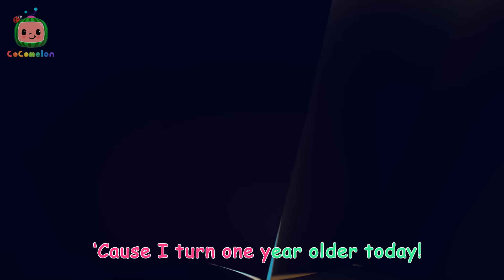The 3 Little Friends + More CoComelon Animal Time Nursery Rhymes & Kids Songs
There are 3 little friends and their favorite thing to do together is play music instruments!

00:00 The 3 Little Friends
02:50 Bus Wash Song
05:31 Animal Dance
07:58 Hi-Five Song
10:42 Three Little Kittens
13:17 Swimming Song
15:58 Humpty Dumpty Dance
18:23 Looby Loo
20:54 Twinkle Twinkle Little Star (Animal Time)
23:36 Ants Go Marching
26:12 Bestie Bear
28:53 Ten Little Dinos
32:42 This is the Way - Pirate
35:16 Happy Place Dance
38:08 Ten in the Bed
41:58 Baa Baa Black Sheep - Fantasy Animals
44:37 This Little Piggy
48:32 Balloon Beach song
51:13 Taekwondo Song
54:19 Emmy's Birthday
56:52 We Wish You a Merry Christmas
59:11 Hickory Dickory Dock (Animal Time)
1:01:55 Musical Instruments Song
1:05:13 Grow Grow Grow Your Fruit
1:07:55 The Tortoise and the Hare
1:11:37 Balloon Boat Race
1:14:19 Lunch Song
1:17:11 Traffic Safety Song
1:20:07 ABCs (Animal Time)
1:23:12 Apples and Bananas
1:25:53 The Hiccup Song
1:28:05 Emmy's Sick Song
1:30:32 The Soccer (Football) Song
1:33:24 Hey Diddle Diddle
1:36:10 The Duck Hide and Seek Song
1:38:57 Go Kart Racing Song
1:41:40 Opposites Friend Song
1:44:21 Mary Had a Little Lamb
1:47:09 Little Red Riding JJ
1:49:52 Wash Your Hands Song
1:53:03 Happy & You Know It
1:55:43 One Potato, Two Potatoes
1:58:45 Sharing song
2:01:37 Take Me Out to the Ball Game
2:04:28 Down by the Bay (Submarine)
2:07:09 The Ant and the Grasshopper
2:09:46 Wheels on the Bus - Fantasy Animals
2:12:25 Bingo (Farm Version)
2:14:46 Animal Dance
2:17:41 Are You Sleeping (Brother John)?
2:19:53 Old MacDonald - Fantasy Animals
2:22:31 Wait Your Turn
2:25:37 Mimi's Rocket to the Moon
2:28:16 Five Little Speckled Frogs
2:31:07 Itsy Bitsy Spider
2:34:04 The Country Mouse and the City Mouse
2:37:47 Emmy's Haunted House
2:40:23 Where Has My Little Dog Gone?
2:42:55 Treasure Hunt Song
2:45:42 My Little Pumpkin
2:48:24 Basketball Song
2:51:17 This is the way Clean Up
2:53:52 Freeze Dance
2:56:45 Peekaboo
2:59:26 JJ & The Beanstalk

CoComelon Animal Time Newsletter - Sign up for the CoCoClub newsletter to access exclusive content, giveaways, and more!